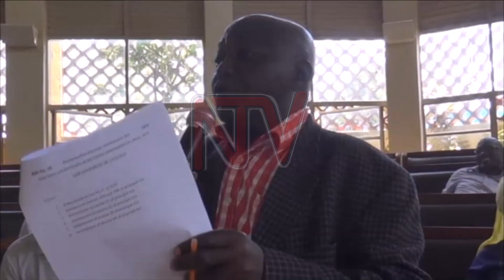MPs hold public consultations on electoral reforms in Mbale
The Parliamentary Legal Committe led by its Chairperson Jacob Oboth Oboth were in Mbale today to seek the views of the people there on the proposed electoral reforms.